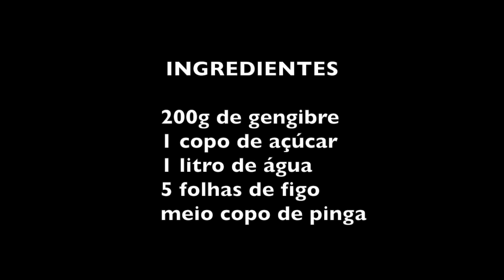QUENTÃO DIFERENTE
RECEITA DO QUENTÃO DIFERENTE

INGREDIENTES

200g de gengibre
1 copo americano de acúcar
1 litro de água
5 folhas de figo
meio copo americano de pinga

Descascar o o gengibre,  cortar em pedaços e colocar numa panela com o açúcar até formar uma calda grossa (não queimar o açúcar). Enquanto o açúcar derrete esmagar o gengibre com uma colher de pau.
Colocar a água e as folhas de figo inteiras. Deixar abrir fervura e deixar no fogo fervendo por mais 15 minutos.
Tirar do fogo e acrescentar a pinga.
Consumir quente.

Andrea aprendeu esta receita com seu pai, o Raizeiro em São Luiz do Paraitinga.